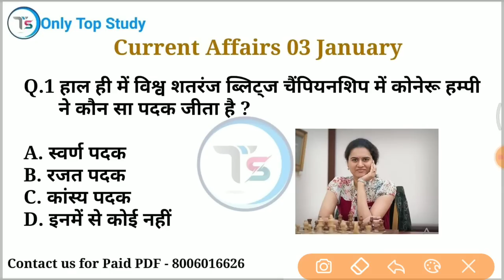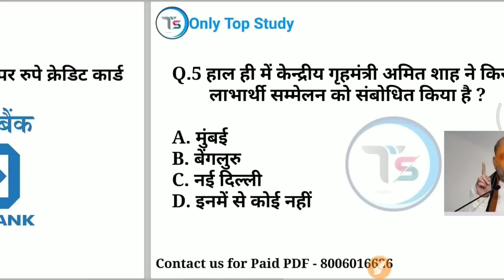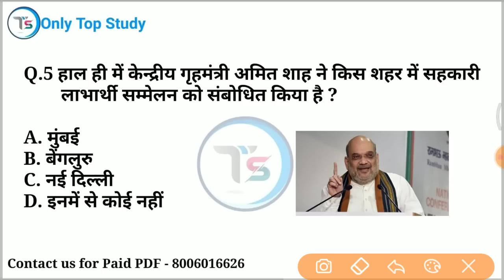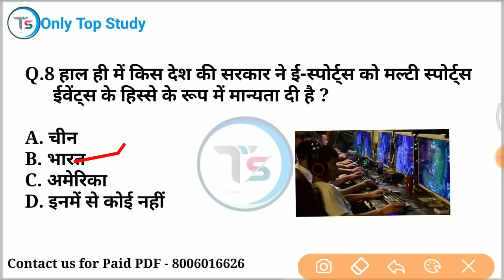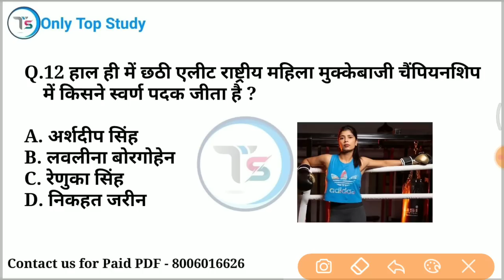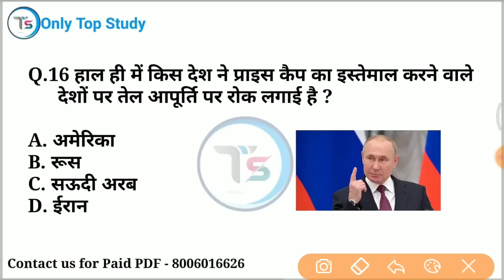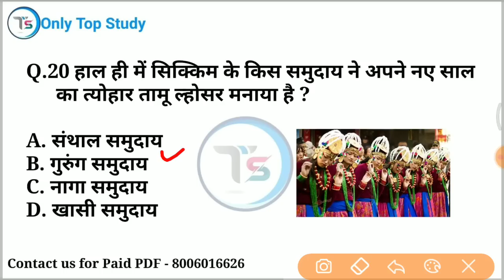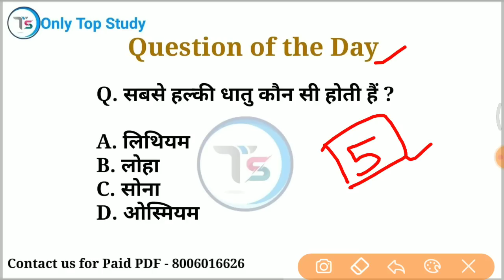3 January 2023 Current Affairs Today | Daily Current Affairs | Current GK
3 January 2023 करंट अफेयर्स / 3 January 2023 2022 Daily current affairs /  current Affairs

3 January 2023 current affairs in hindi
10 minutes 20 current affairs
10 min 20 current affairs 2022
tet
gk trick
 channel
 latest news
 current gk
 medal
current
current issues
June month current affairs
 current affairs2022
sports tak
only Top Study
गायत्री मंत्र